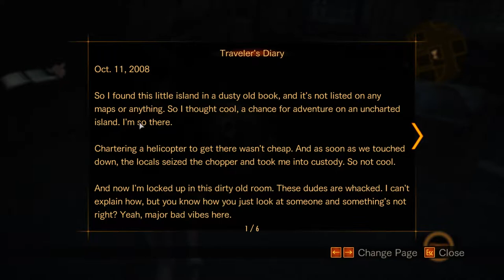Resident Evil Revelations 2 (Ep. 3 – Wossek)